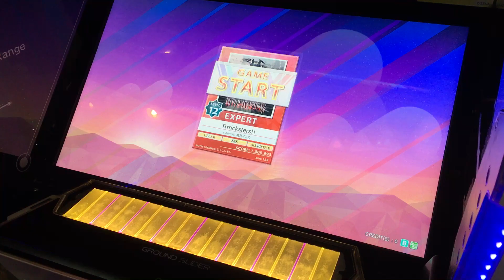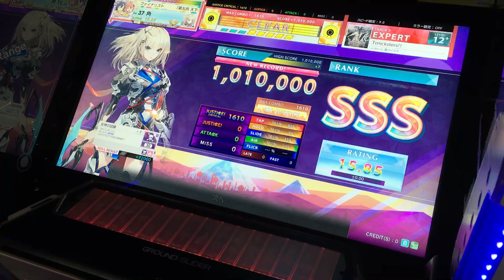[CHUNITHM CRYSTAL] Trrricksters!! EXPERT ALL JUSTICE CRITICAL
Player:シーボ

そんなに難しくならないだろうと
予想してましたが当たってました